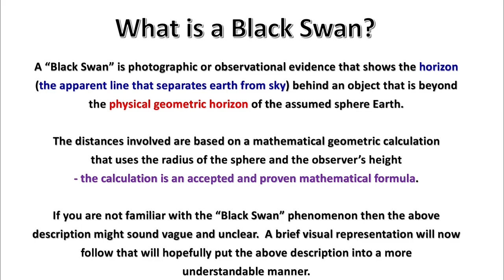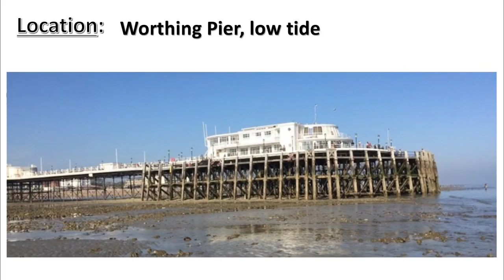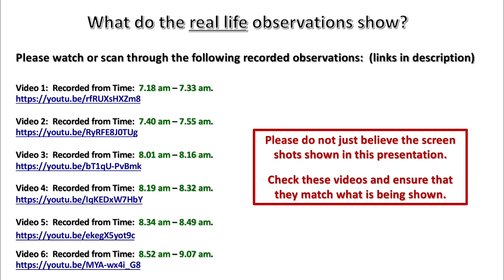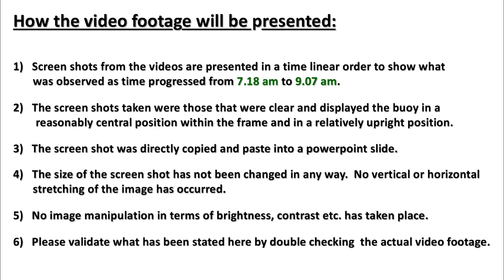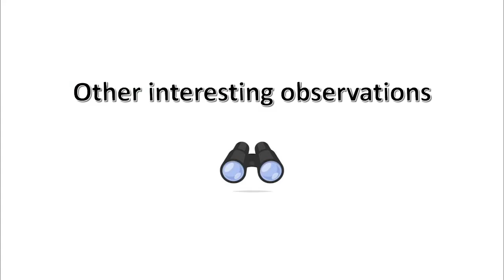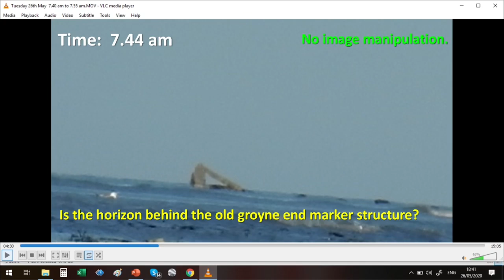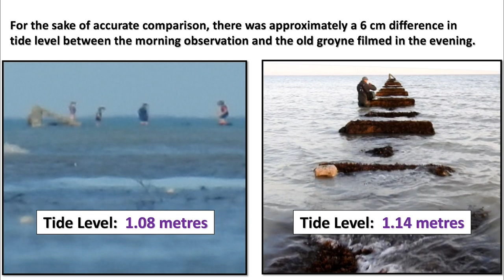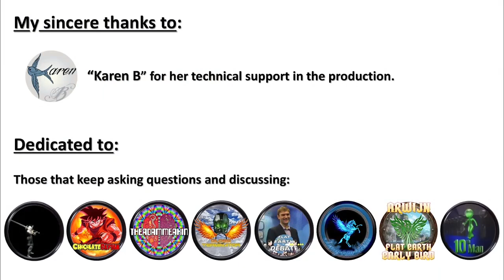PhD Vs Globe Geometry